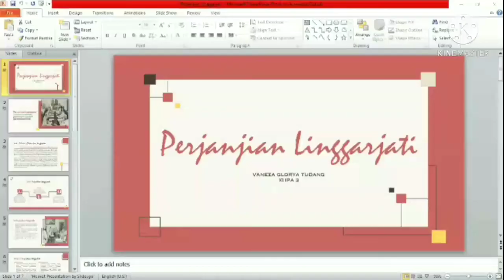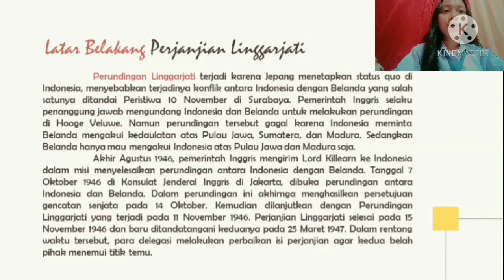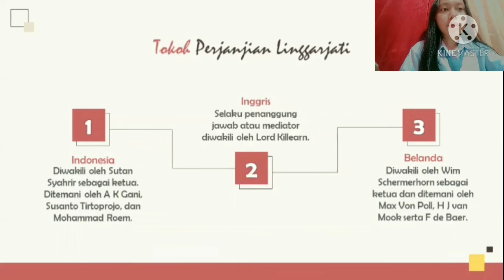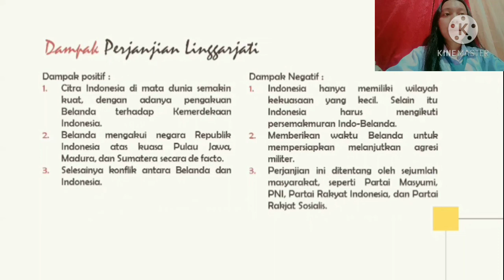Perjanjian Linggarjati - Vaneza Glorya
🌺 TUGAS SEJARAH INDONESIA 🌺

Materi Sejarah Indonesia KD 3.10 STRATEGI MEMPERTAHANKAN KEMERDEKAAN INDONESIA

Vaneza Glorya Tudang (33) XI IPA 3
SMA N 4 Balikpapan